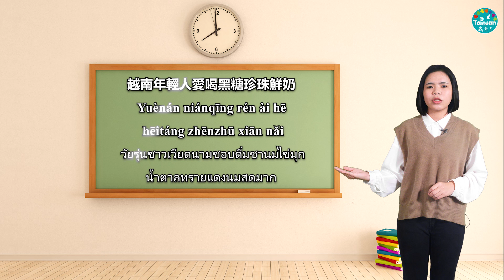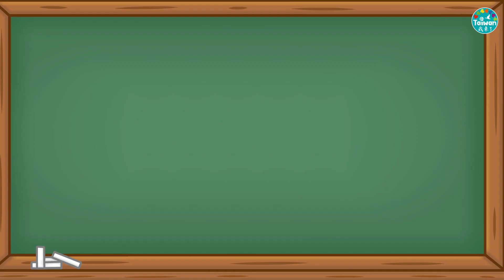20230226 生薑檸檬茶(中泰字幕)